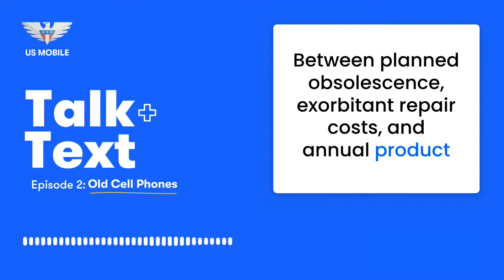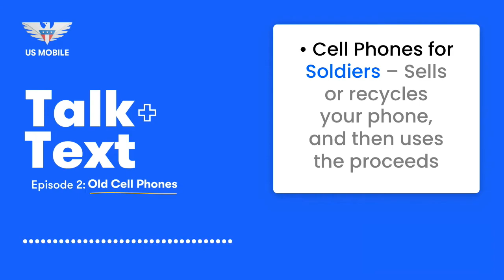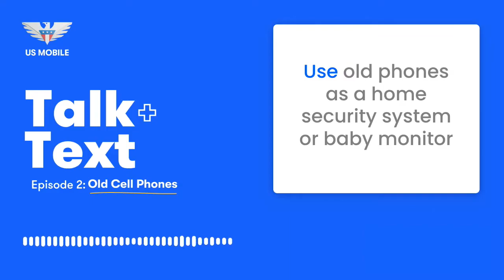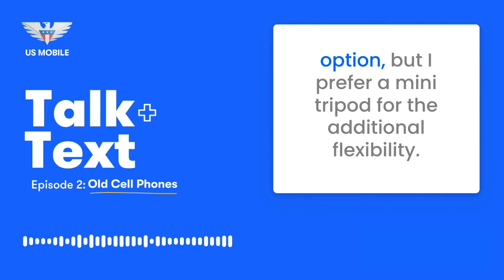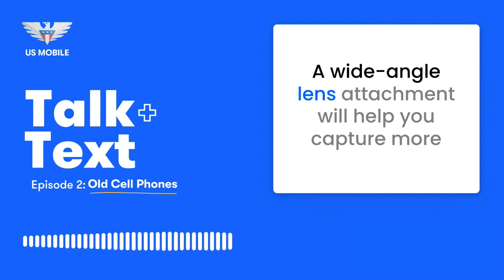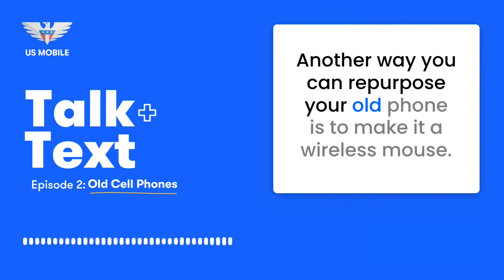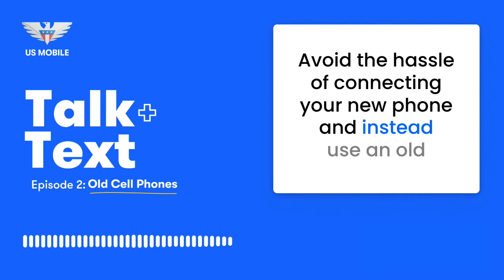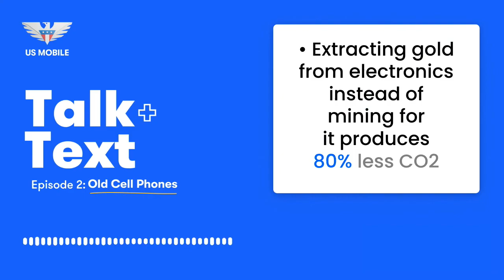How you can upcycle your old cell phones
Between planned obsolescence, exorbitant repair costs, and annual product launches, it’s nearly impossible to avoid upgrading your phone every couple of years – banishing your old cell phones to the junk drawer. When a device becomes unused and unwanted by its owner, it’s designated as electronic waste (e-waste). Business Insider reported in 2021 that only 17% of e-waste is properly recycled, but there are plenty of alternatives to sending a device to a landfill. With these tips, you can be a more sustainable consumer and also make the most of your old cell phones.